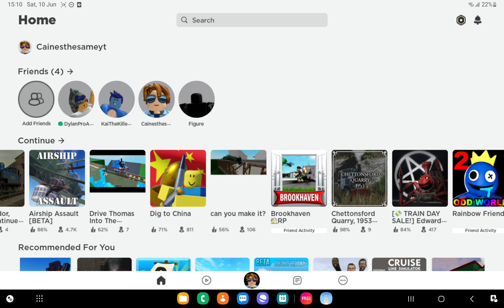Oh no train crash